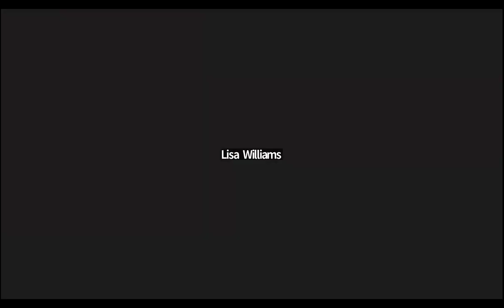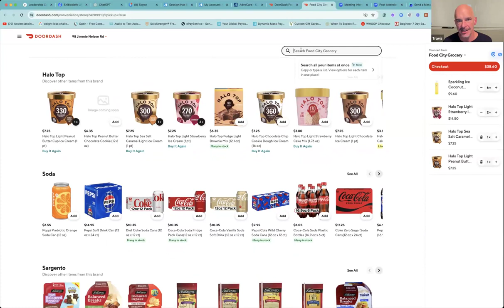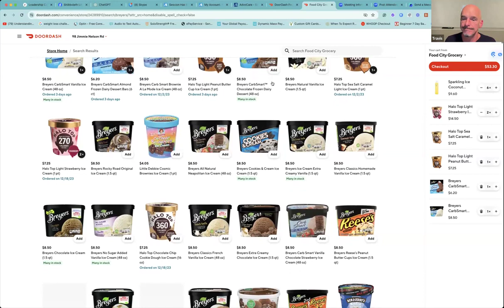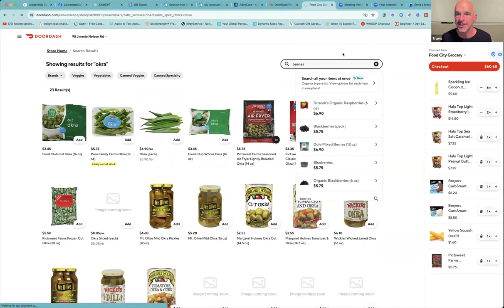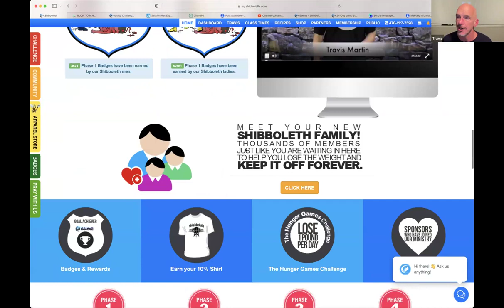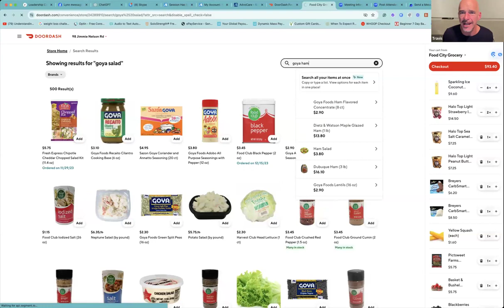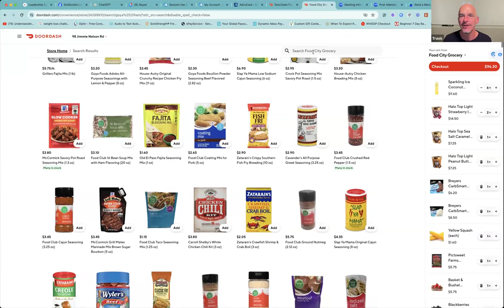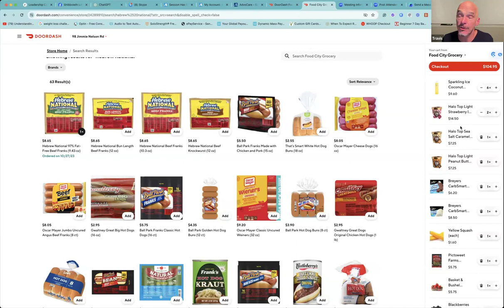Impromptu Class ~ Virtual Grocery Tour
𝐉𝐨𝐢𝐧 𝐎𝐮𝐫 𝐅𝐢𝐱𝐞𝐝 𝐈𝐭 𝐂𝐥𝐚𝐬𝐬 𝐇𝐞𝐫𝐞 𝐚𝐧𝐝 𝐁𝐫𝐢𝐧𝐠 𝐲𝐨𝐮𝐫 𝐑𝐞𝐜𝐢𝐩𝐞𝐬 𝐞𝐯𝐞𝐫𝐲 𝐒𝐚𝐭𝐮𝐫𝐝𝐚𝐲

𝐒𝐮𝐩𝐩𝐨𝐫𝐭 𝐓𝐫𝐚𝐯𝐢𝐬 𝐌𝐢𝐧𝐢𝐬𝐭𝐫𝐢𝐞𝐬: 𝐄𝐯𝐞𝐫𝐲 𝐂𝐨𝐧𝐭𝐫𝐢𝐛𝐮𝐭𝐢𝐨𝐧 𝐂𝐨𝐮𝐧𝐭𝐬!

Ever wondered where to find clean and approved wellness products?
Become a member now and enjoy exclusive product discounts!

In this impromptu class, Travis decides to take viewers on a virtual grocery tour instead of a scheduled session, aiming to share insights into making informed choices that support weight loss and a healthy lifestyle. The class touches upon the significance of understanding what to buy and how to pair different foods, emphasizing a diet that fosters sustainable living rather than temporary fixes. Highlighting personal experiences and changes in their own life, including significant weight loss and coming off prescription medications, the host delves into selecting products like Sparkling Ice drinks as soda alternatives, Halo Top ice cream for appetite control, and an array of fruits, vegetables, and meat alternatives that align with their dietary philosophy.

Throughout the tour, Travis offers practical advice on selecting healthier options, such as opting for fresh or frozen produce over canned, and shares tips on meal timing and portion control. They encourage viewer interaction, answering questions, and providing recipes and meal ideas that demonstrate how a well-thought-out grocery shopping strategy can significantly impact one's health and weight loss journey. The class serves as an educational experience, drawing on the host's extensive background in conducting physical grocery tours and their personal success story, to inspire viewers to adopt a more mindful approach to their dietary habits.